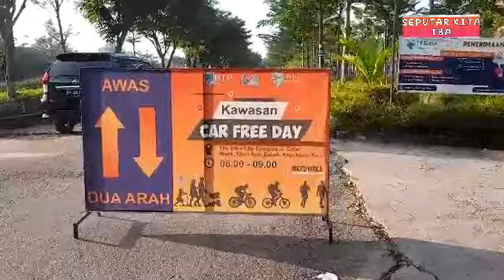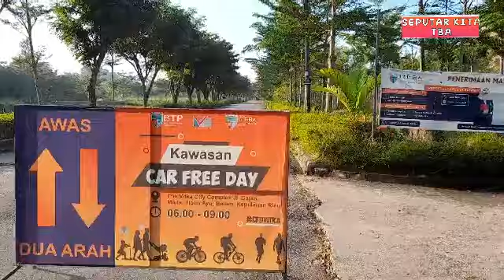KAWASAN MENARIK YANG JADI IDOLA WARGA TIBAN BATAM DI HARI LIBUR /WELCOME TO BATAM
Batam bukan hanya terkenal industrinya tapi juga kuliner , dunia hiburan malam , budaya dan keindahan kawasan wisata serta tempat tempat menarik lainnya.

Salah satunya adalah kawasan seputar BTP dan ITEBA yang sangat cocok untuk mengisi liburan pagi dwngan berolah raga.